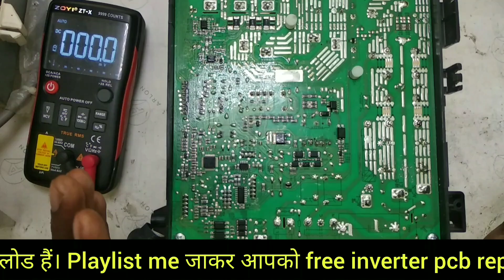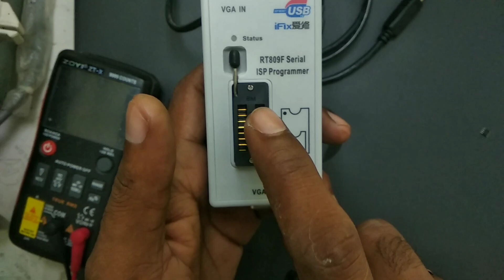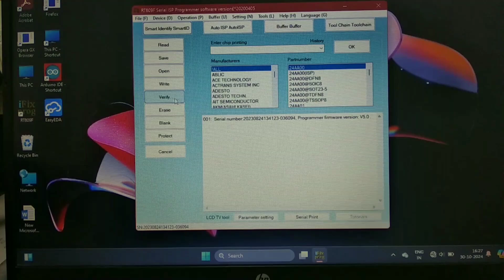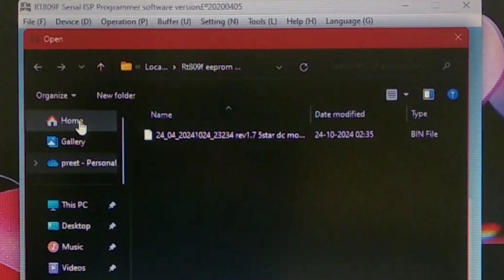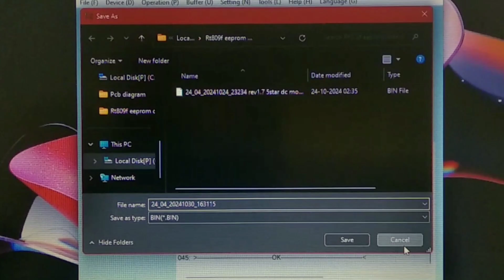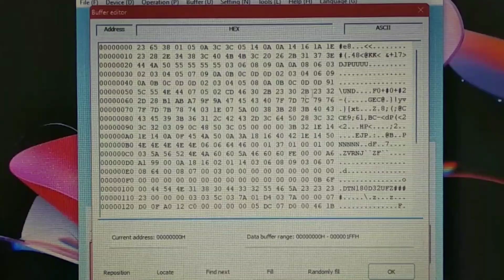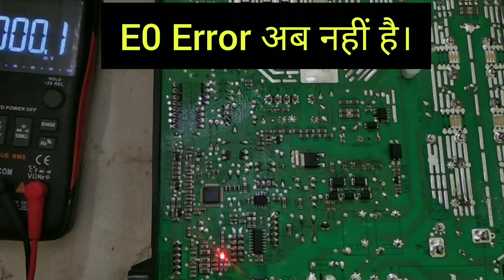✅E0 ERROR/ EEPROM PROGRAMMING / HOW TO USE RT809F PROGRAMMER/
E0 ERROR/ HOW TO USE RT809F PROGRAMMER/EEPROM PROGRAM TUTORIALS. USE SOP8 SHOCKET

Inverter ac ka eeprom kaise program krein how to use rt809f programmer how to program eeprom ic program 24c04 ic programming tutorials Advanced PCB repair techniques Electronics repair tips inverter pcb repair